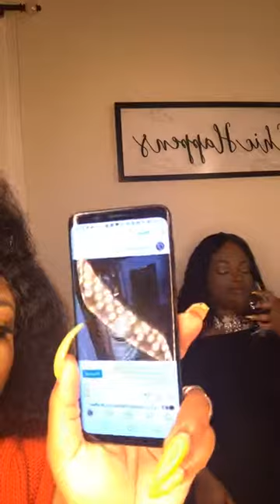J Cole GQ Feature Review: Men’s Fashion Monday with DondaB the Fashion Stylist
LIVE from Instagram feat. Dia Wins of OXImoron Fashion Sense sits with Donda B The Stylist to talk fashion and everything in between.